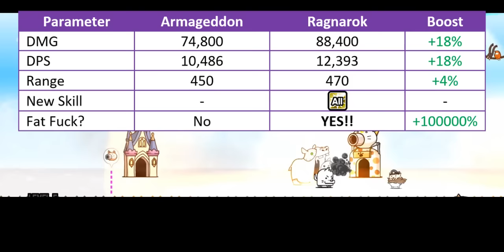Enter Orbital Annihilator Ragnarok (True Form & Talent Upgrades Information) [The Battle Cats]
annihilate your frame rate

Table of Content:
00:00 - Unit Intro
00:59 - General Performance
02:34 - Weakness & Limitation
04:16 - Talent Upgrades
05:58 - Closing Statement
07:19 - Cat Library Entry

There are 4 main parameters that affect Talent Priority Score:
1. Improvement. How much benefit you gain from purchasing this talent. The benefit is seen in collective scope rather than in individual scope.
2. Authenticity. Talent's influence within meta gameplay.
3. Relevance. How often this Talent is used within unit's niche.
4. NP Cost. Is it Talent worth for their NP Cost.

5 - Highest Priority. This Talent what molds current meta gameplay and often become core on many strategy build. Must-buy Talent.
4 - High Priority. This Talent significantly improves unit's performance, but not as demanding as Talent in above score.
3 - Medium Priority. This Talent generally benefits to the unit. But the ability itself is either optional or only needed on later part of the game.
2 - Low Priority. This Talent doesn't stand out much mostly because it is rather situational or has better replacement over them.
1 - Lowest Priority. This Talent is only useful on very specific situation or gives too little benefit that doesn't justify their cost.
0 - DO NOT UNLOCK. This Talent either gives zero improvement or straight up nerf units.